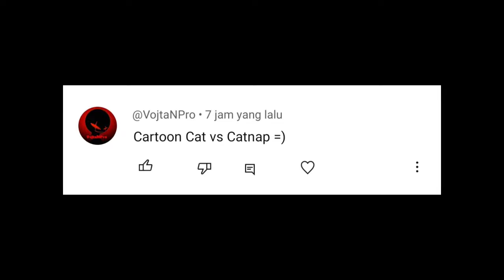Cartoon Cat vs Catnap (Poppy Playtime)